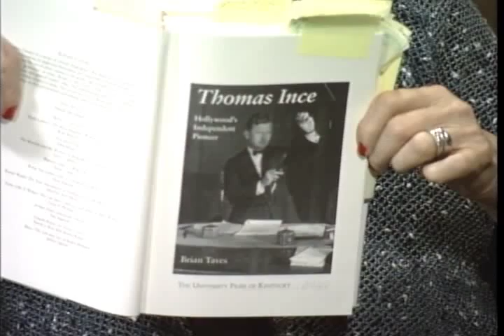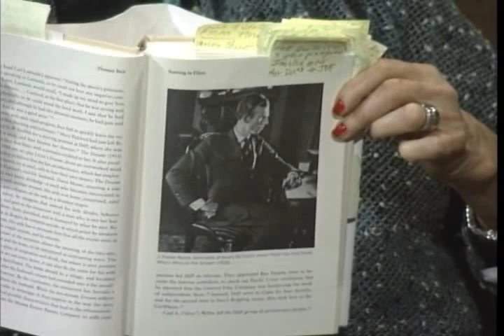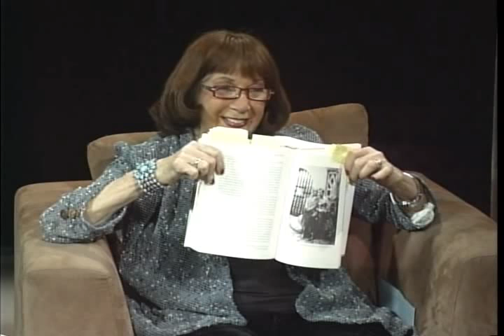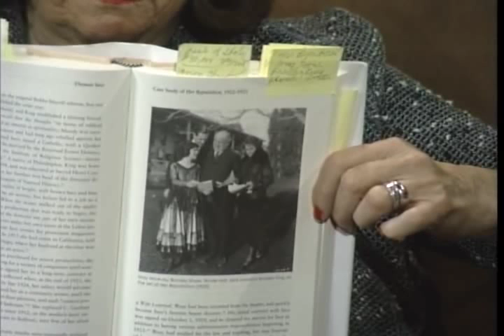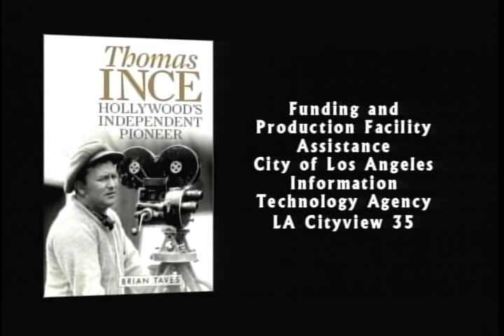Brian Taves - Thomas Ince